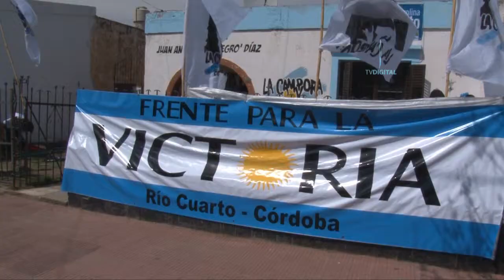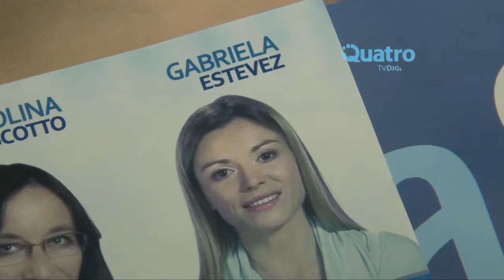Kirchnerismo en los barrios - Luciano Giuliani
El referente local de La Cámpora detalló las actividades que se realizarán por diferentes barrios de la ciudad en el marco de la visita de la candidata a diputada por el Frente para la Victoria Gabriela Estévez.